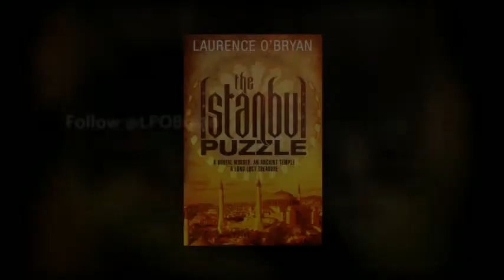The Istanbul Puzzle - trailer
Coming in January 2012, The Istanbul Puzzle, by debut author Laurence O'Bryan, is a high-octane thriller that will keep you on the edge of your seat with every page you turn...